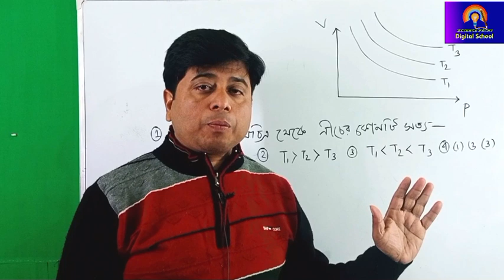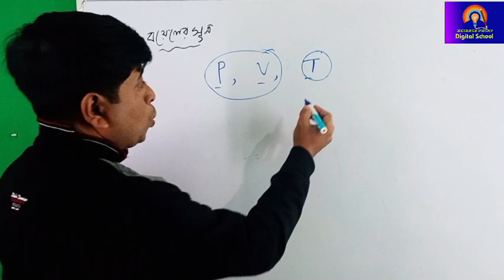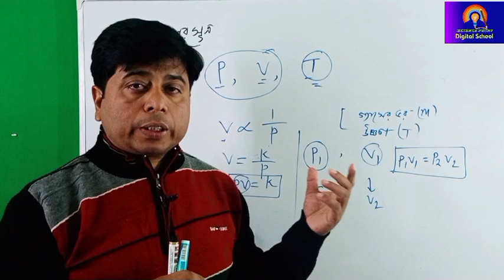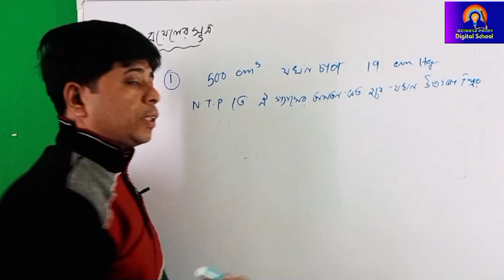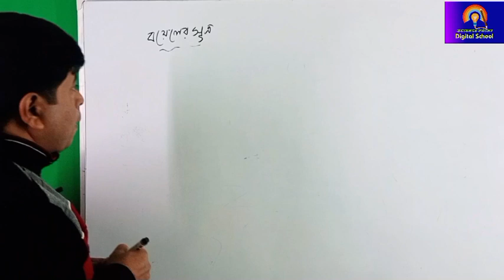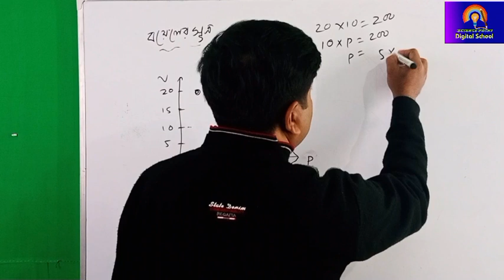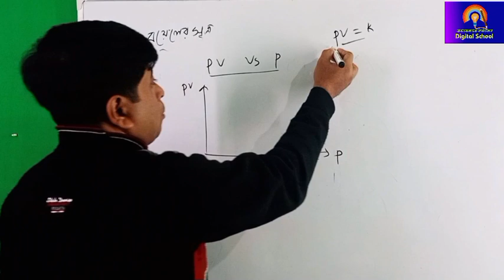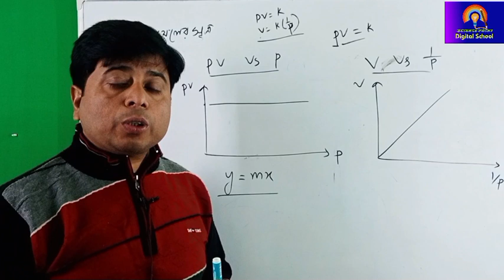|boyles law| gas law| Charles law| graph for boyels law| Numerical for boyels law|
boyels law of the gas
graphical questions of boyels law
Charles law
behaviour of gases
boyels law graph
kinetic theory of gas
universal gas constant
real gas
ideal gas
mole number
equation of gas